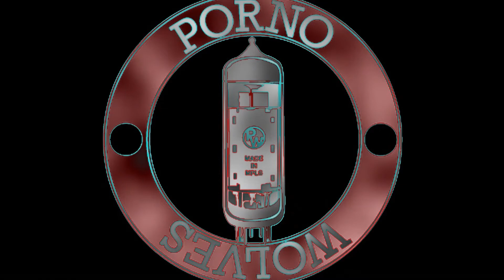{ Rock 'N' Roll, Blues Rock, Psychedelic Rock } PORNO WOLVES - RIDDLES IN THE DARK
PORNO WOLVES -  RIDDLES IN THE DARK
Band Members
Ryan Bachman- Vocals & guitars  - Anthony Gore- Drums & vocals
Andy Battcher- Bass guitars -Tim Barbeau - Guitars

THIS MUSIC CHANNEL EXISTS FOR THE SUPPORT OF BANDS,GROUPS AND ARTISTS THROUGHOUT THE MUSICVERSE.
This music channel is constantly searching for music that needs a broader voice.